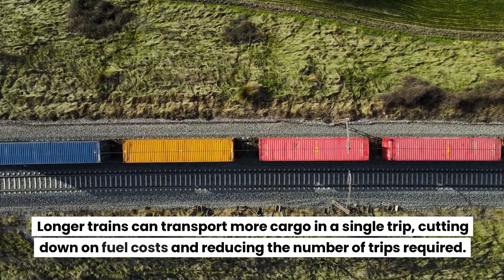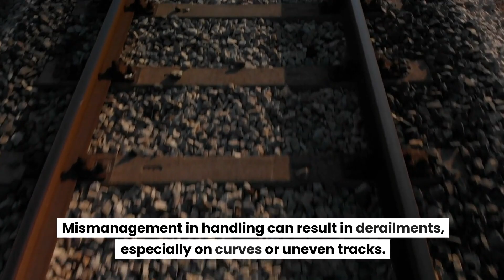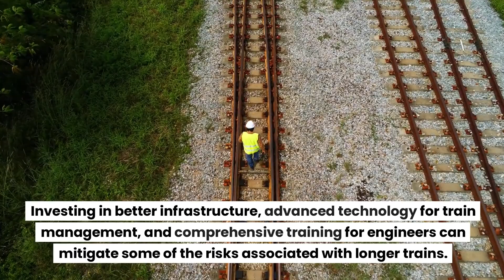The Impact of Longer Trains on Derailment Risks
Welcome back to Science Recent! 🚂🔍 In today's video, we're exploring the impact of longer trains on derailment risks. As rail companies push for efficiency, safety concerns rise. Learn how longer trains affect infrastructure, train handling, and emergency response.

🔹 Time Stamps 🔹
0:00 - Introduction
0:26 - The Push for Longer Trains
0:47 - Increased Derailment Risks
1:06 - Challenges in Train Handling
1:27- Infrastructure Strain
1:52 - Emergency Response Complications
2:16 - Balancing Efficiency and Safety
2:36 - Conclusion

🔗 Links & Resources 🔗
Federal Railroad Administration (Credit: Federal Railroad Administration)

National Transportation Safety Board (NTSB) Reports (Credit: NTSB)

Association of American Railroads (Credit: Association of American Railroads)

Railway Age (Credit: Railway Age)